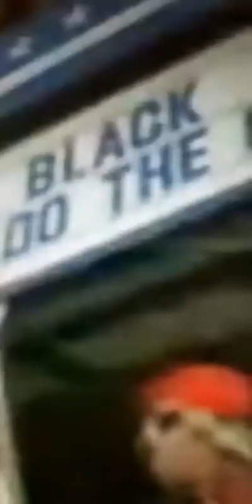Black Lace To the Conga